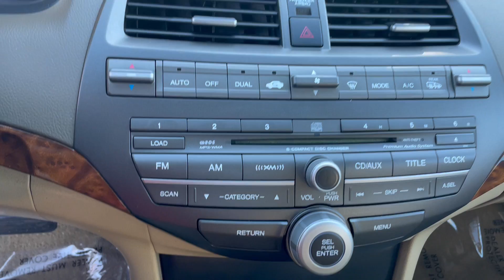2009 Honda Accord EXL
Our 2009 Honda Accord comes with a recent state safety inspection and our Signature Life of Loan Limited Warranty!

This EXL Edition has the following features:

-Sunroof
-Heated Leather Seats
-Cruise Control
-Stereo Control on Steering Wheel
-Owners Manual
-Auxiliary
-Dual Climate Control
-Multi Adjustable Power Seats
-Power Windows, Locks & Mirrors
-6 Disc CD Changer & AM/FM Stereo

NO CREDIT CHECK! We guarantee approval for in-house financing with:

1. $1600 Down Payment
2. Drivers License
3. Proof of Insurance, Residence & Income